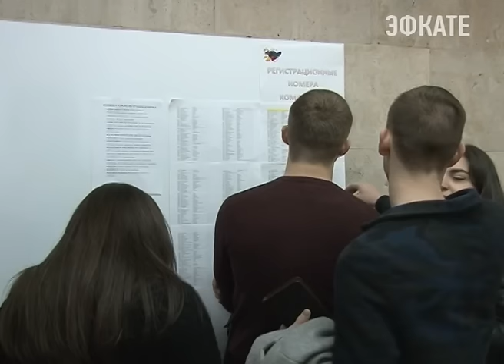В Сочи веселые и находчивые из 15 стран вышли на сцену «КиВиН-2017». Новости Эфкате Сочи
Веселые и находчивые снова в центре Сочи. 28-ой Международный Фестиваль команд КВН в этом году вновь проходит в отеле «Жемчужина». Два прошедших года «КиВиН» проходил на горнолыжном курорте «Горки-Город».

Регистрация участников началась накануне и продлится до 13 января. Заявки на участие в фестивале клуба веселых и находчивых подали 650 команд из 15 стран. Перед жюри выступят и ребята из Донецкой народной республики. Сегодня, в первом туре конкурсного просмотра себя показали около сотни сборных.

Сочи. Новости.
Телеканал Эфкате.